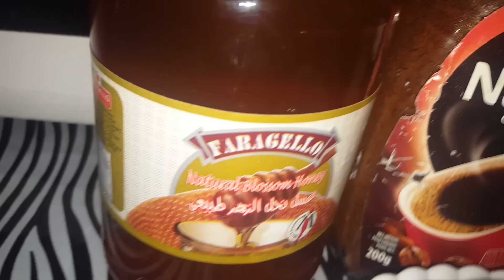DAAWO sida ugu fudud aad u samesan karto Iced coffee